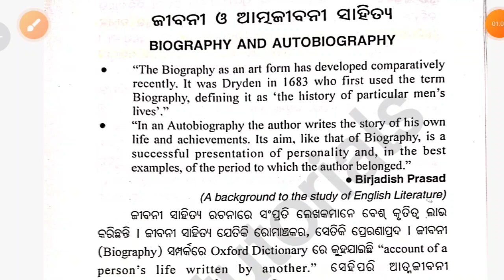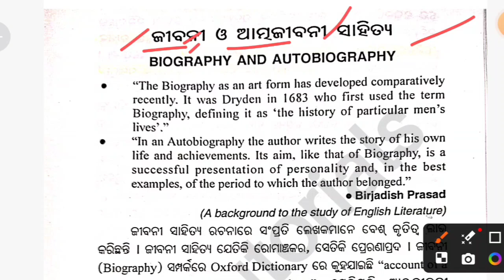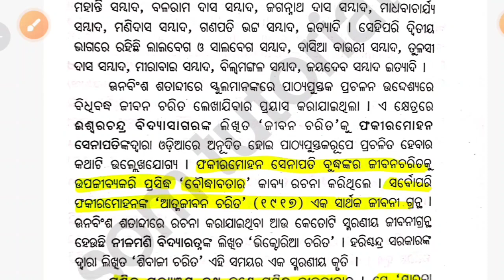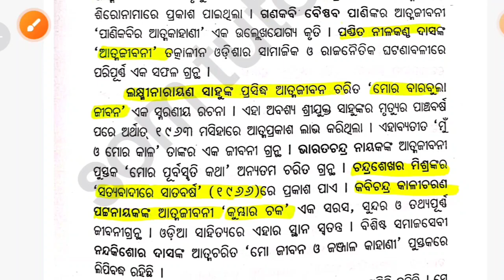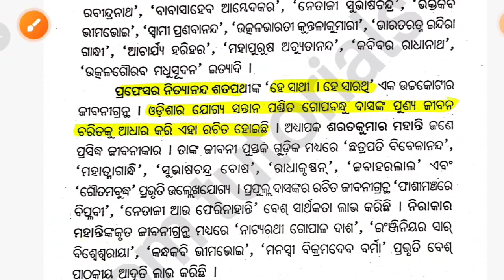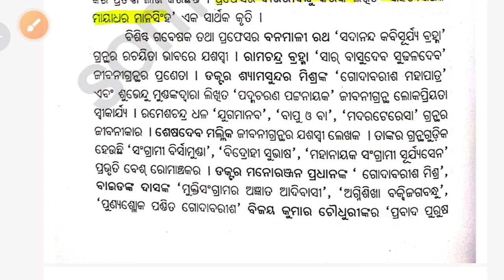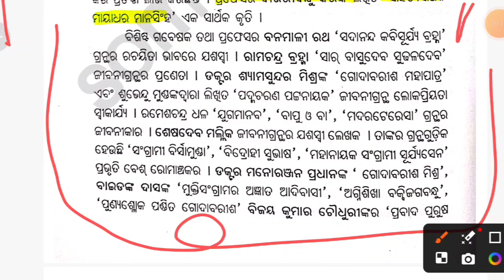CPET ENTRANCE 2024 // Common PG entrance test // Jibani o aatmajibani //ଜୀବନୀ ଓ ଆତ୍ମଜୀବନୀ // ଭାଗ -୬୪